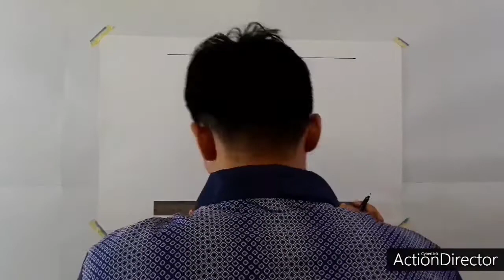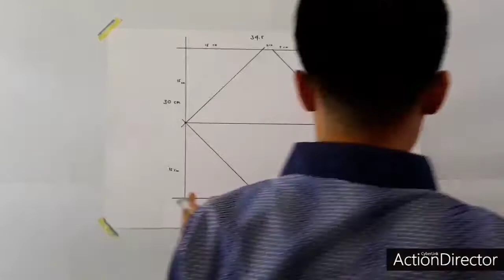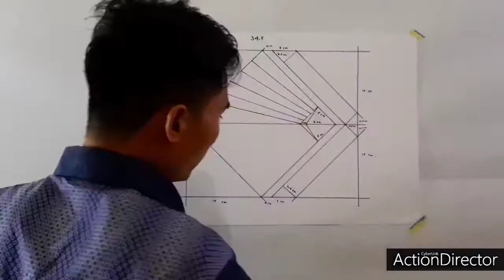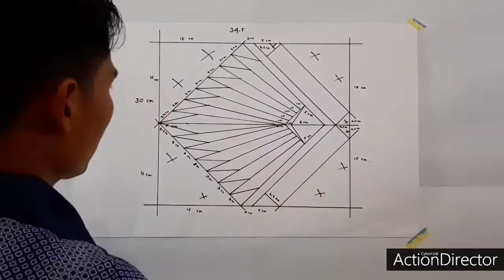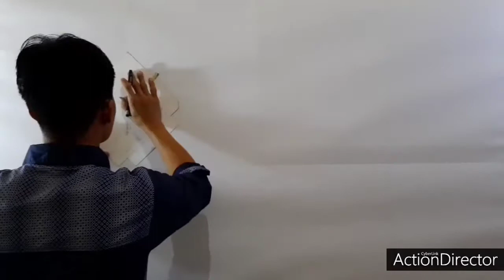MOTIF SIRIP/3D WALL PAINTING NEW/DESIGN IDEAS/TUTORIAL/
Semoga Vidio nya bisa menjadikan inspirasi rumah anda,ikuti terus Vidio Vidio terbaru dari IMMAY ORCI
-tutorial 3D cat tembok
-3D ketrampilan tangan
-seni dan inovasi

Terima kasih